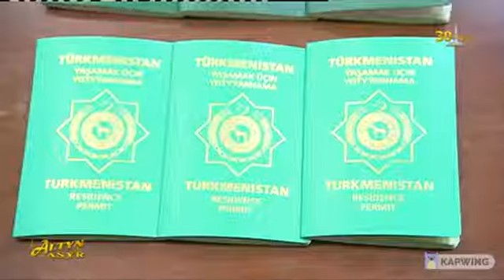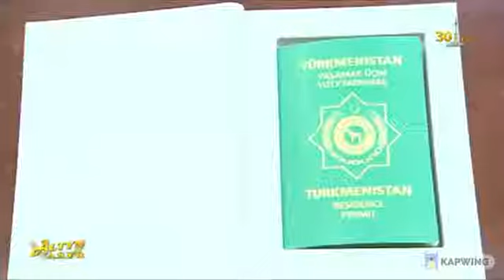2657 лицам без гражданства вручили паспорта Туркменистана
2657 лицам без гражданства вручили паспорта Туркменистана